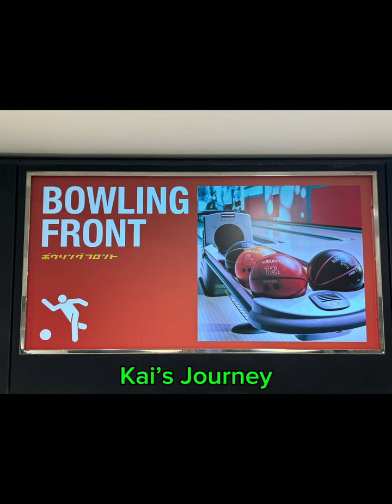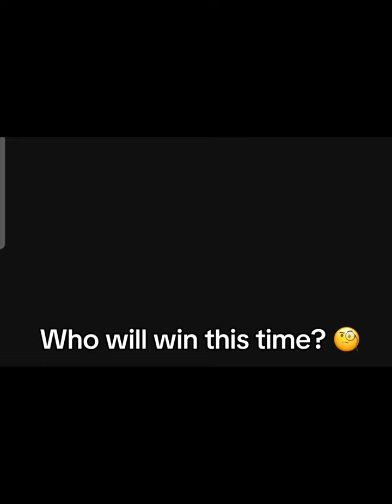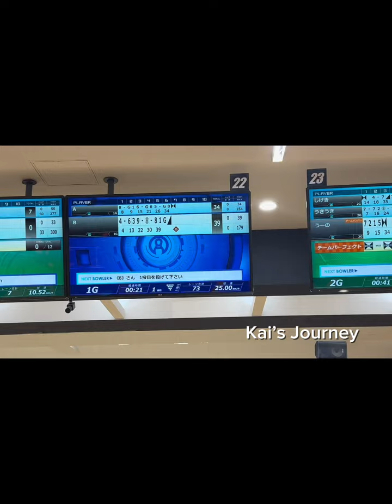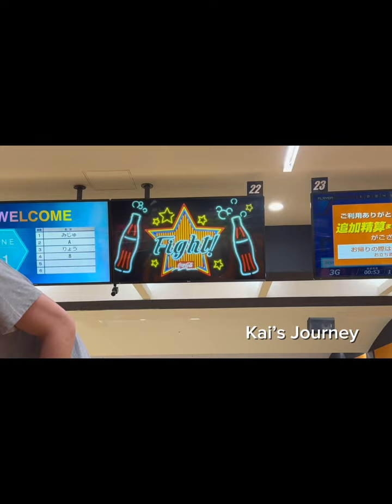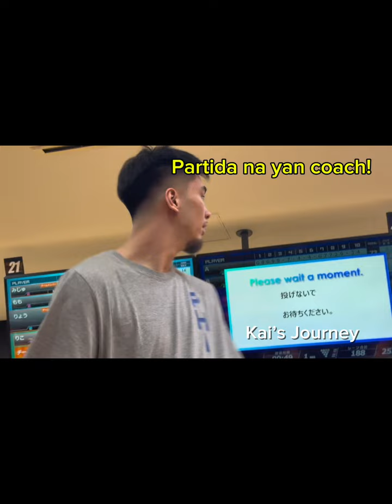Kai! Bowling tayo! Part 2 of Kai Sotto free time.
The videos here at Kai’s Journey are about his fitness, training, practices, games, recreation, and relaxation.